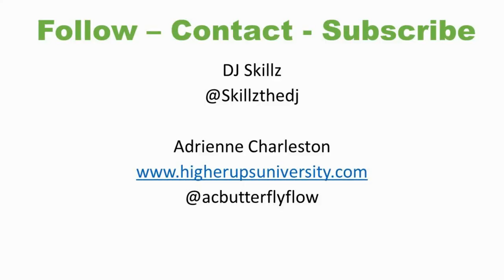H.I.M. (How I Met) DJ Skills - E Terry - Fredrick - Rob Hill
The story on How I Met DJ Skills - E Terry - Fredrick and Rob Hill